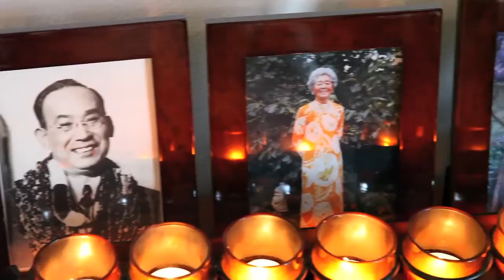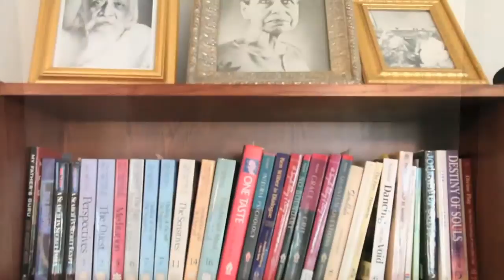Frank Coppieters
Flyingpointmovingpictures creates unique video profiles, pitches, tributes and mini-documentaries to enhance websites and social media. Telling compelling stories with pictures.